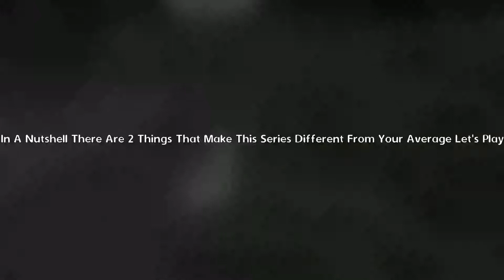THE END IS JUST THE BEGINING | Minecraft Hardcore S1E1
In this video, I begin a brand new series: Minecraft hardcore. Each time I die, the season is over, and I have to start again from scratch. This series is also postcommentary, meaning that I narrate over the footage after recording it, and, in each episode, I will have 1 or more goals which I must achieve before I complete recording the episode.

LIKE AND SUBSCRIBE LIVESTREAMS MUSIC: Hypepixel by Everen Maxwell Canary by Jim Yosef Cali4nia by Kozah Hypepixel by Everen Maxwell (Again) Lifelong by Chime Weird Dream by Domastic Keystone by Approaching Nirvana Thanks for watching Enjoy the video and have an amazing day ;)